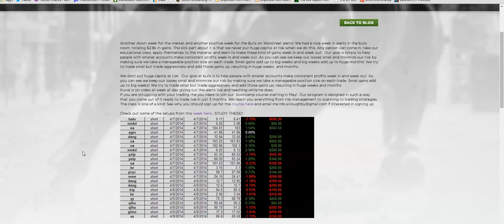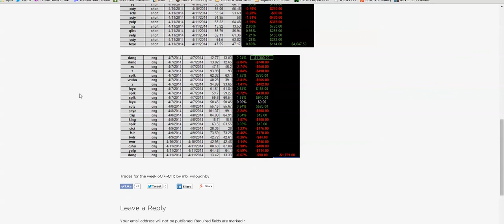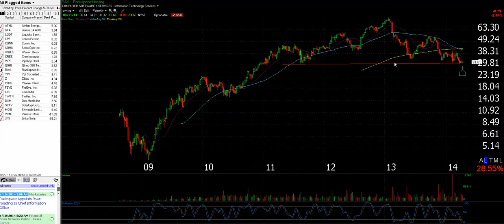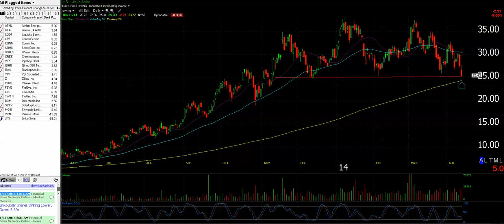Boom Boom Stocks